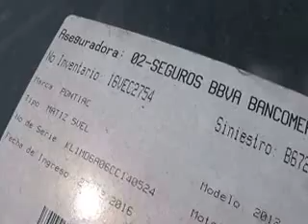SUBASTASMA CHEVROLET, MATIZ 2012